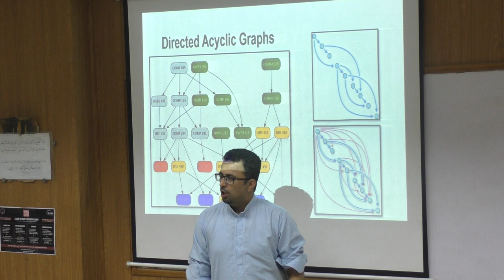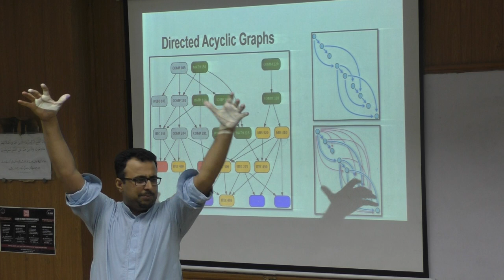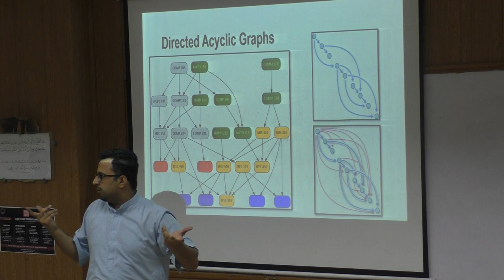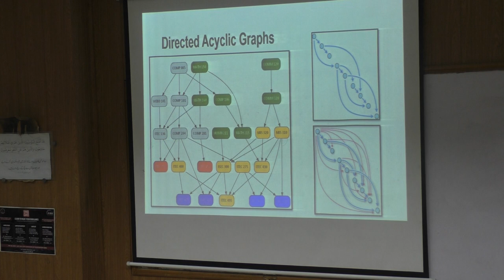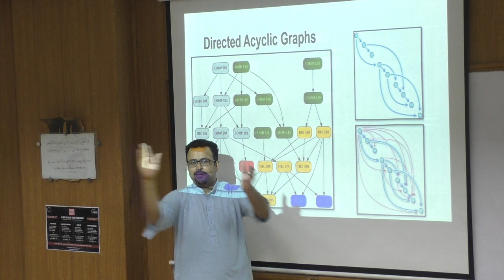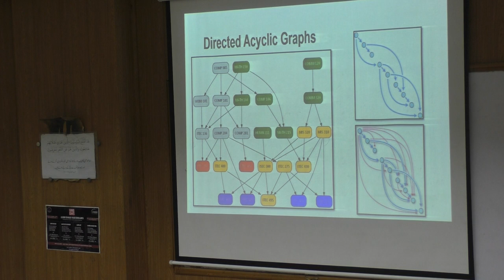Algo19 L19 P02 DAG and Its application